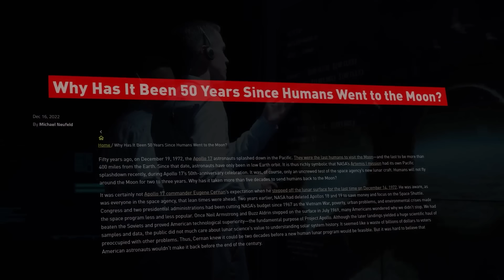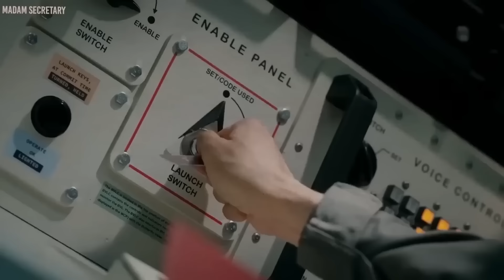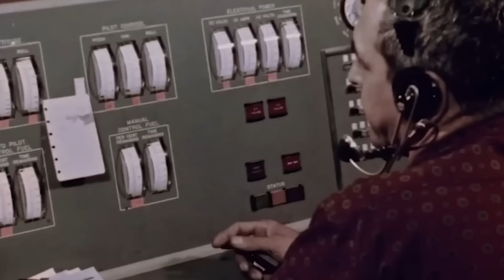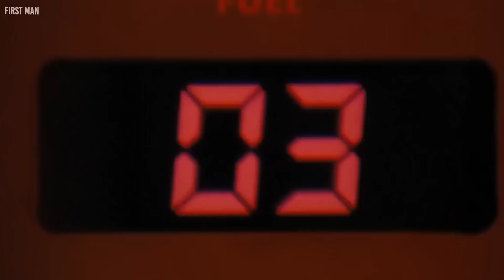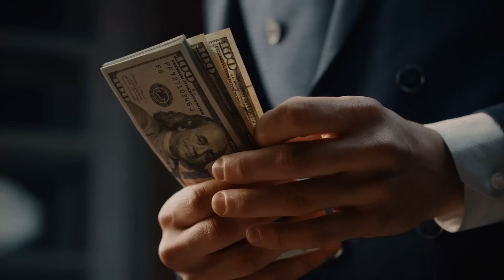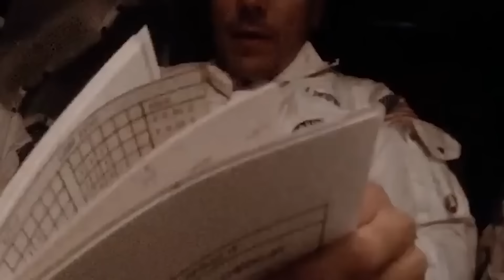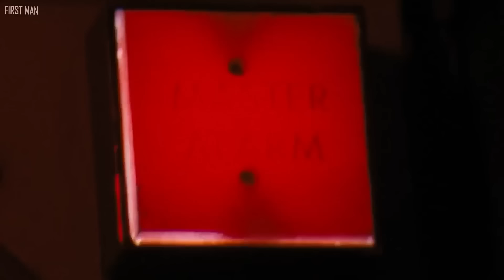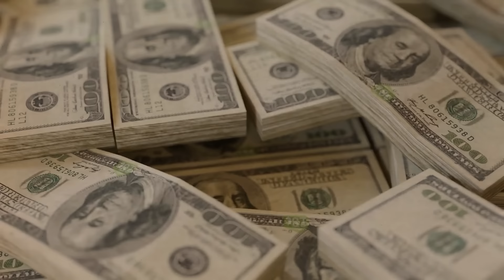POURQUOI Personne ne Parle de ÇA? NASA Admet Quelque Chose d'ÉNORME